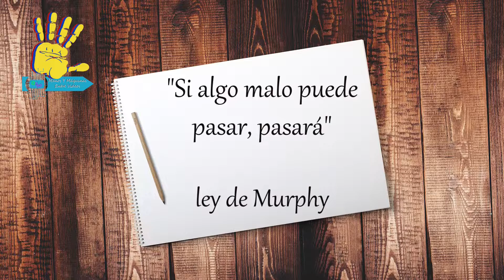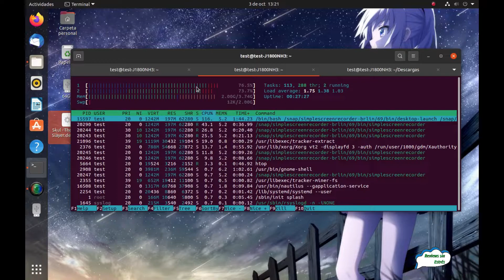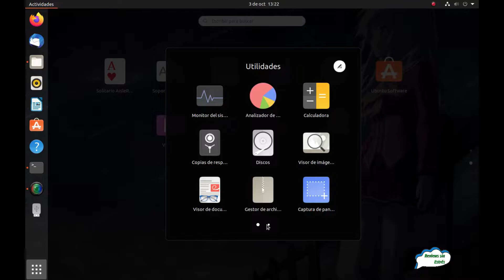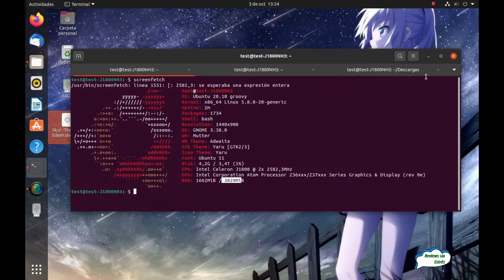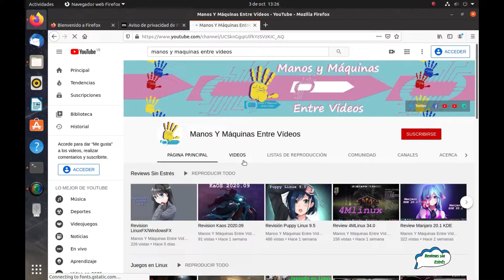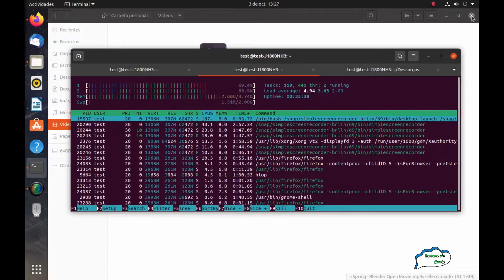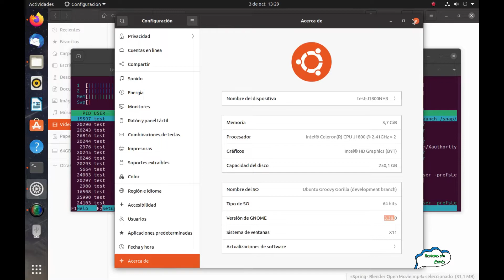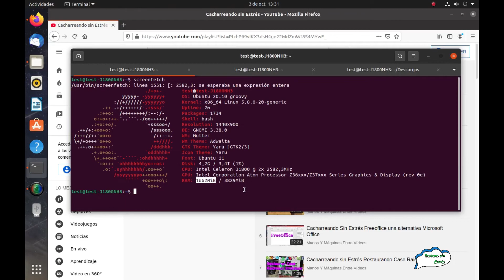Review Ubuntu 20.10 Beta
La ya popular Ubuntu tiene dos lineas de trabajo, una LTS que se lanza cada dos años y tiene soporte de 5 años y una versión de lanzamiento cada 6 meses y soporte de nueve meses que sirve para ir preparando los cambios para la próxima LTS, una forma de pulir las LTS con el apoyo de los usuarios que prueban las versiones de 6 meses.